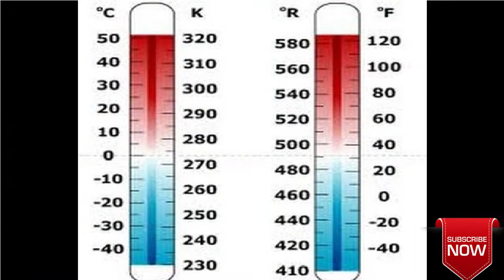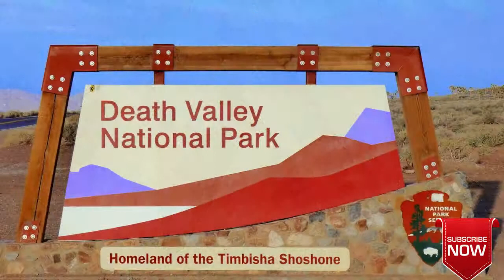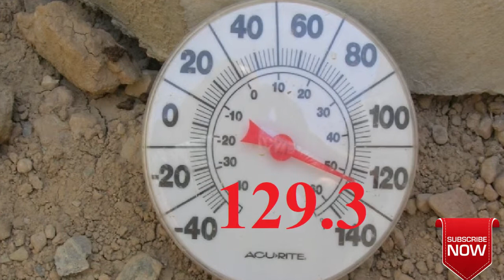जानिए- दुनिया की सबसे गर्म जगह के बारे में जहाँ कार भी पिंघल जाती है|| hottest temp. in the world..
Is video ke madhiym se main aapko world ki kuch aisi garm jaghao ke bare main btaungi jha par itni garmi padti hai jiski wajha se wha rehna bahut mushkil ho jata hai,

ye sbhi janne ke liye aap meri is video ko aakhir tk jarur dekhiyega,

or agr aapko meri ye video pasand aaye to please ise like kijiye or share kijiye